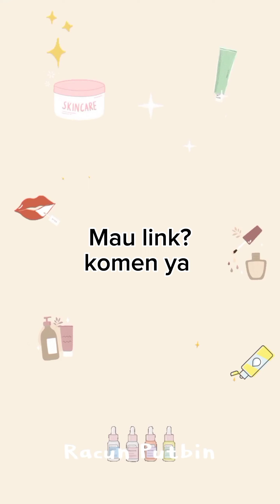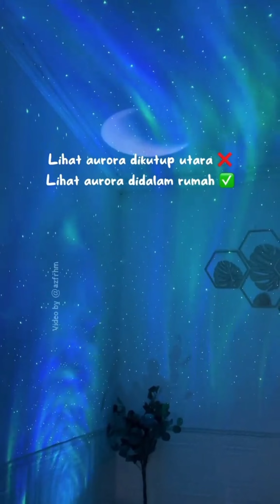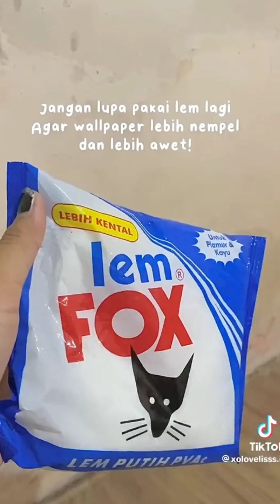Racun Shopee Haul Room Decor Aesthetic Viral Tiktok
Dapet Basic Skincare [ Facialwash/ Moisturizer/ Sunscreen ] Gratis Syaratnya 👇

• (Sertakan Username IG
  kamu Saat Komen )
• Wajib Follow Instagram
  Aku Disini 👇

Pemenang Diumumkan 1 Hari Sebelum Tanggal Kembar [ 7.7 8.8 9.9 dst ]

Periode pada Video Ini 8.8 ya 🙏